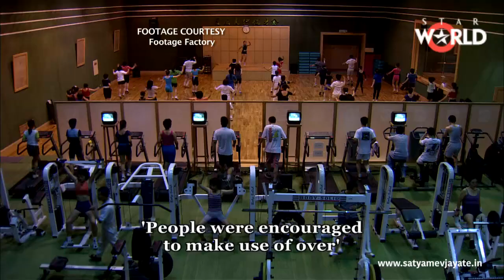Satyamev Jayate Season 3 | Episode 1 | A Ball Can Change the World | Kick in reforms (Subtitled)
An in-depth look into where India is going wrong in its approach towards sports.